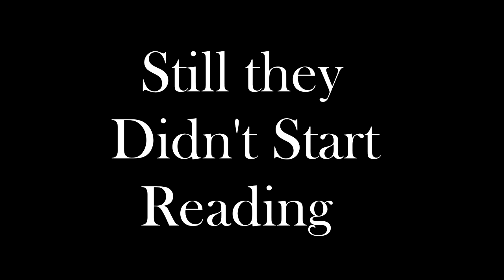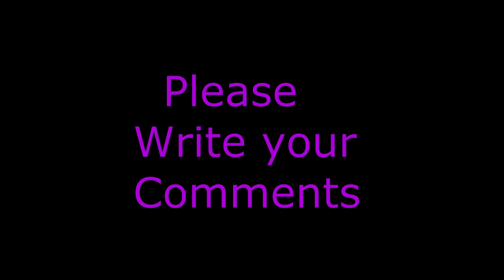One Day Batting short film 2015 by Sandeep Guttula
Ee video only one day lo script rasi shoot cheysam. so chala mistakes vundochu but oka second mimalni navinchina ma short film hit ienatay.

Penki Prasanna kumar
Maradana Venkata Ramana
Chintalapudi krishna Chaitanya
Rajesh and
Chandu